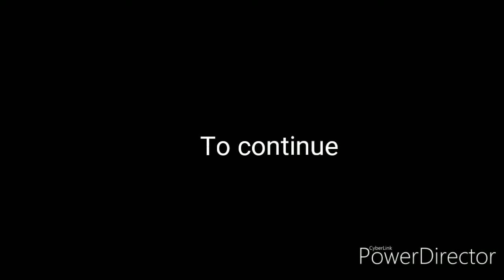Agastya Muni, the Patron Rishi of South India (Part 1)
Life and Deeds of Agastya Muni by Sri. O.Shama Bhat, a leading lawyer, Historian and an Anthropologist of Mysuru.